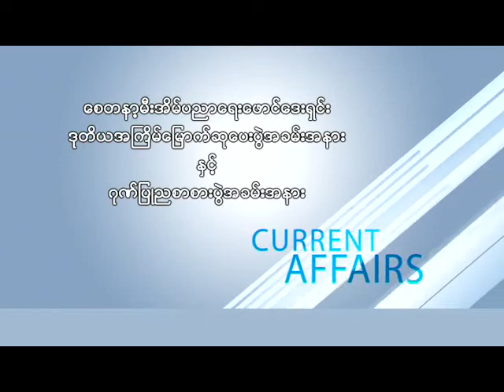From_MLM1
ေစတနာ႔မီးအိမ္ပညာေရးေဖာင္ေဒးရွင္း
ဒုတိယအၾကိမ္ေၿမာက္ဆုေပးပြဲအခမ္းအနားႏွင္႔
ဂုဏ္ၿပဳညစာစားပြဲအခမ္းအနား